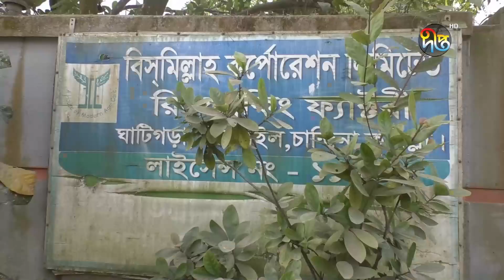কৃষি জমি ও বসতবাড়ির পাশেই তৈরি হচ্ছে বিষাক্ত কীটনাশক | Cumilla | Deepto News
কৃষি জমি ও বসতবাড়ির পাশেই তৈরি হচ্ছে বিষাক্ত কীটনাশক

Address:
Deepto TV
7/A/GA Tejgaon Industrial Area,